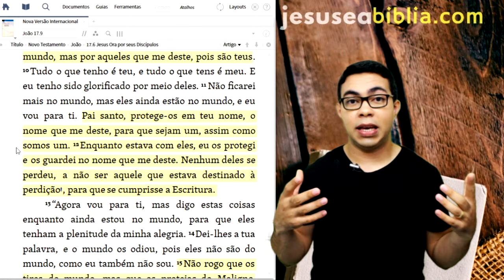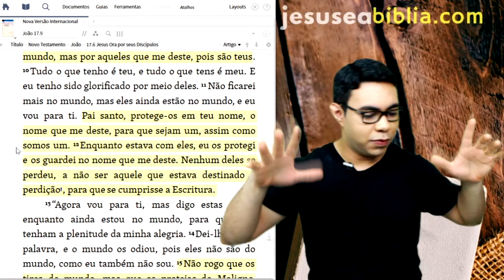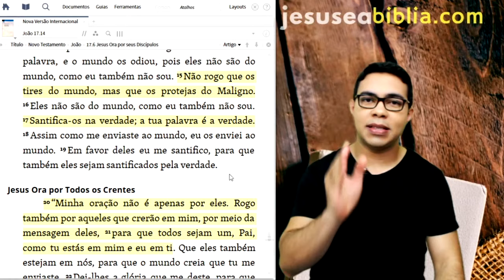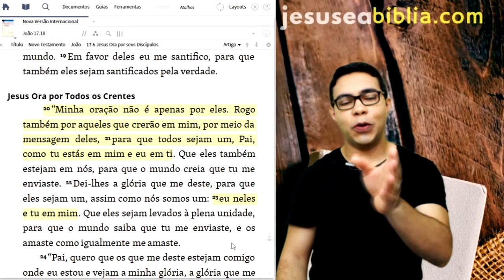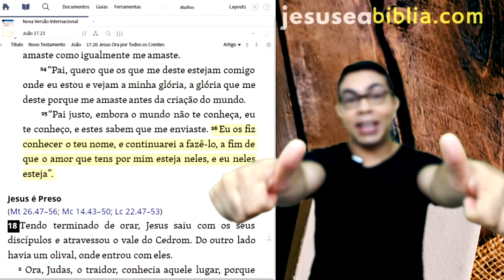João 17 Estudo: Jesus Pensa em VOCÊ (Bíblia Explicada)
Em João 17, após inúmeras instruções, Jesus ora com seus discípulos. Esta é conhecida como a oração sacerdotal. Aqui há muitas revelações profundas sobre os propósitos de Deus para Jesus, para os apóstolos e para todos os que creem em Cristo.